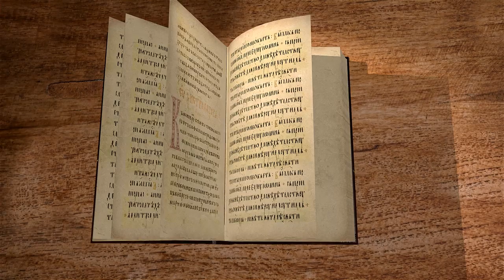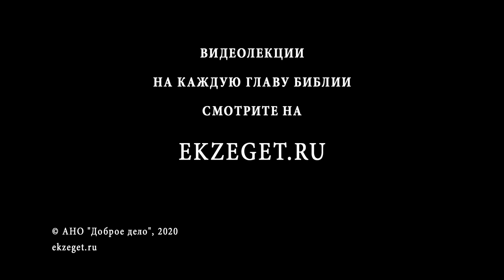1-я Книга Ездры. Глава 8. Протоиерей Олег Стеняев. Ветхий Завет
В данной главе более подробно повествуется о путешествии Ездры в Иерусалим, которое кратко упоминалось в предыдущей главе.
На время путешествия Ездра и его спутники объявили пост, дабы Господь охранял и заботился о них. Цель их похода в Иерусалим была передать сокровище священникам в храм.